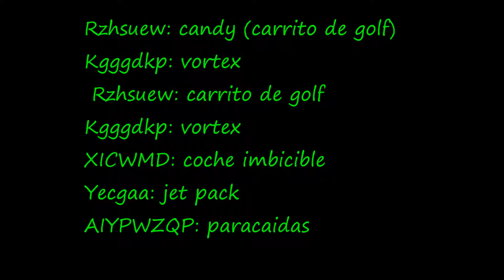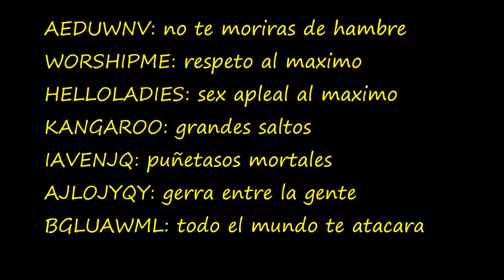Trucos del gta san andres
Ola este es mi primer video